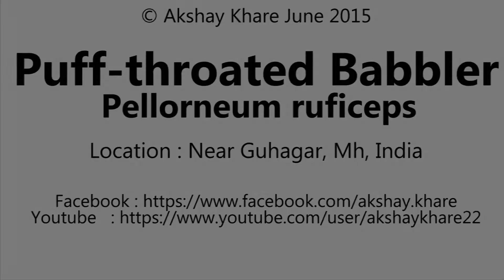Puff-throated Babbler (Pellorneum ruficeps)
Shot Near Guhagar in June 2015